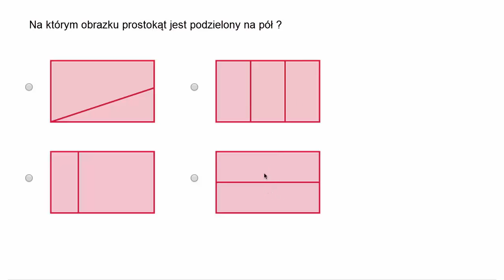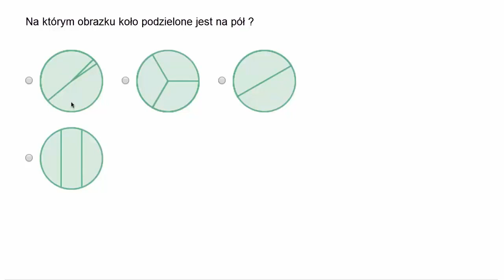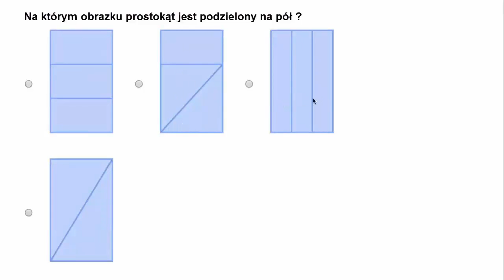Połówki i ćwiartki